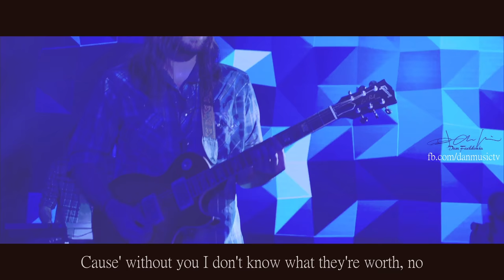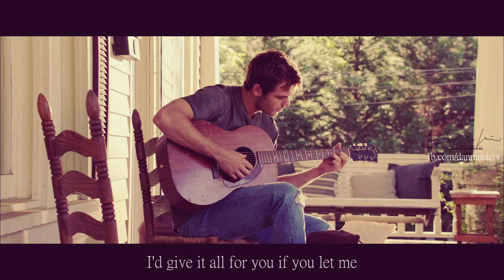Enough - Alex Roe | Forever My Girl | Full Version | Lyric Video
Song Composer: Jackson Odell
Its just a fan made Music Video.